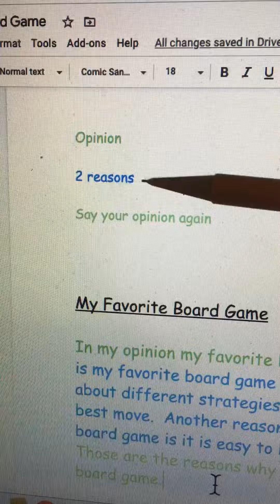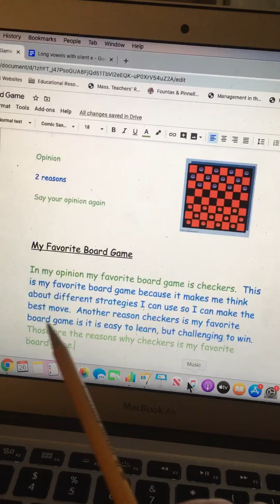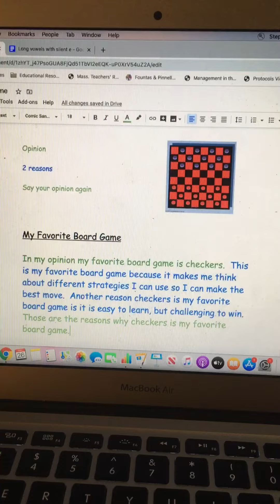Opinion Writing: My Favorite Board Game